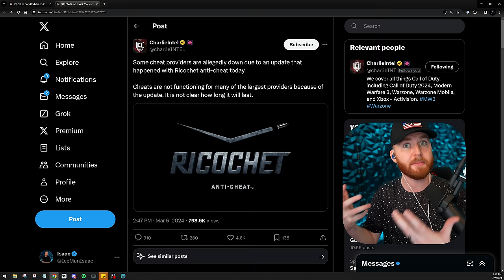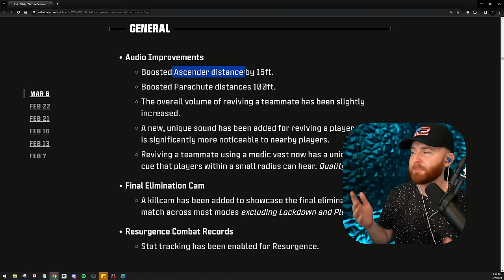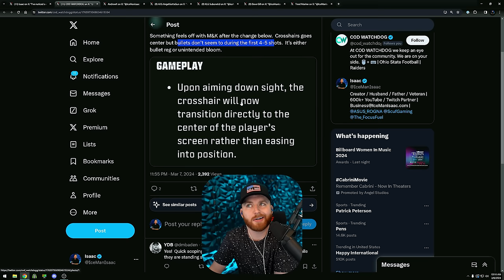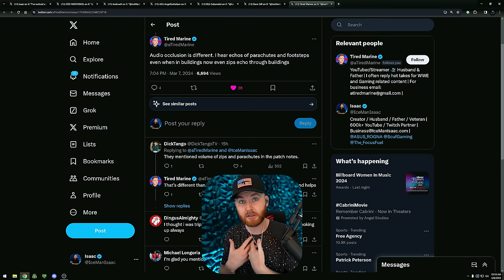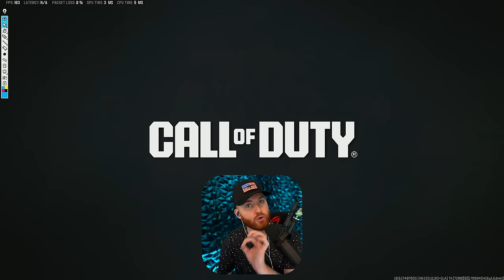YOU NEED TO KNOW THESE!!! Stealth Patches + Best SOA Subverter Loadout! [Warzone Coaching]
Home of the Warzone Academy. Your source for in-depth guides and top tier gameplay.